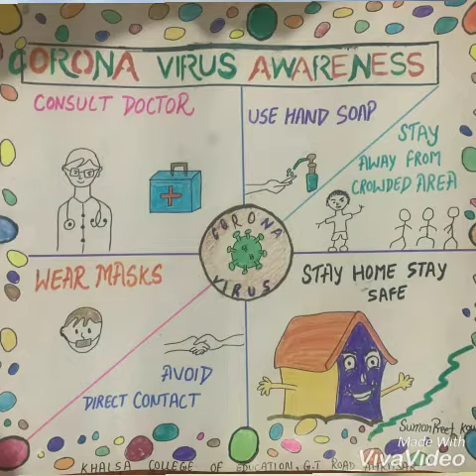Corona & Its Impact on Human Life and Environment by NSS Volunteer Sumanpreet Kaur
Corona & Its Impact on Human Life and Environment NSSVolunteer Sumanpreet Kaur KHALSA COLLEGE OF EDUCATION, G.T.Road, Amritsar Punjab